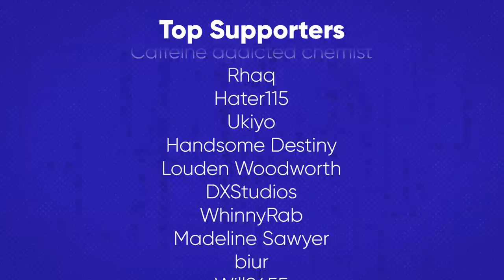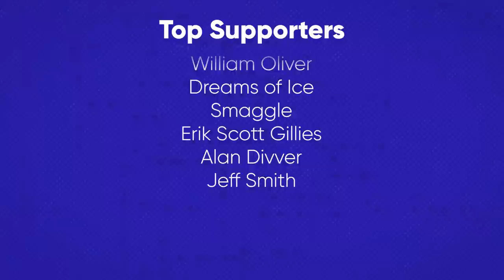The Walls (feat. Brendaniel & Punk Duck) | Please Stop Talking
I'm looking for gold, man...